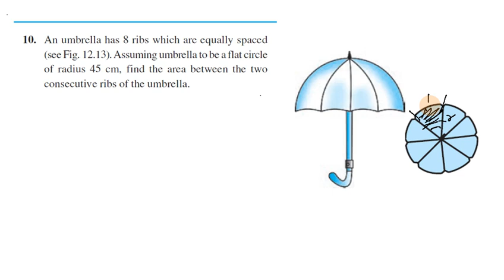Class 10 Maths in Tamil | Exercise 12.2 Q No 10 Chapter 12 Areas Related to Circles in Tamil | CBSE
Topics:
12.1 Introduction
12.2 Perimeter and Area of a Circle — A Review
12.3 Areas of Sector and Segment of a Circle
12.4 Areas of Combinations of Plane Figures